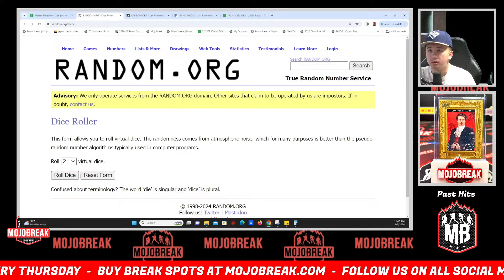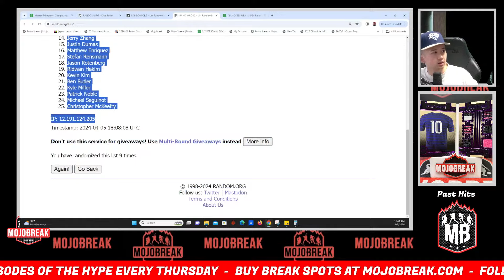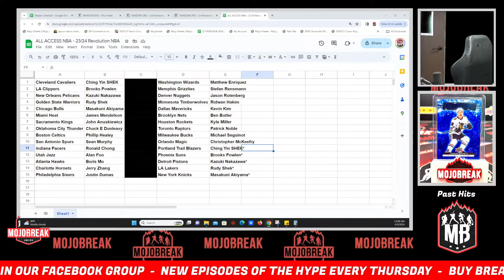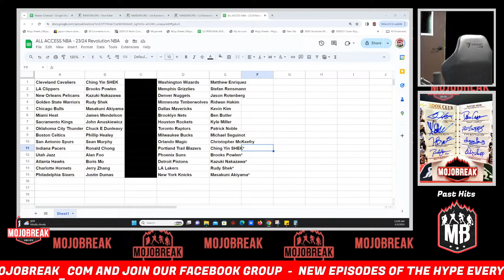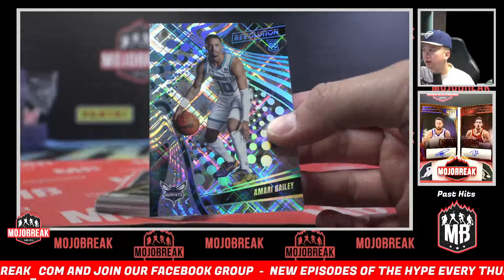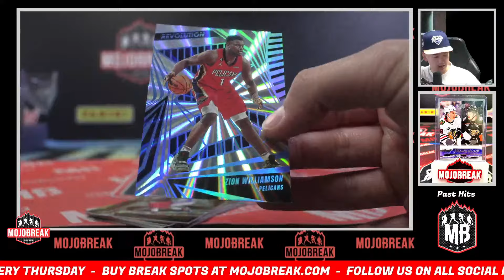All Access NBA - 23/24 Revolution NBA Hobby Box - 4.5.24